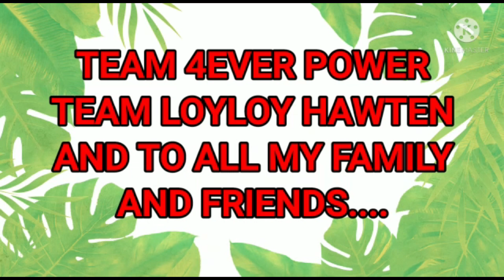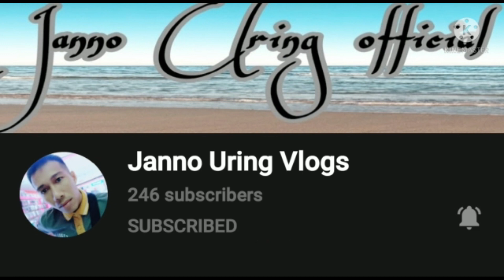NAKABILI NADIN NG STABILIZER GUYS!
OFWinkuwait
newvlogger
inspirationalkuwait
kuwaitcity
ofwvlogger
buhayngOFWsakuwait
joelseptimo
joelvarietyvlog